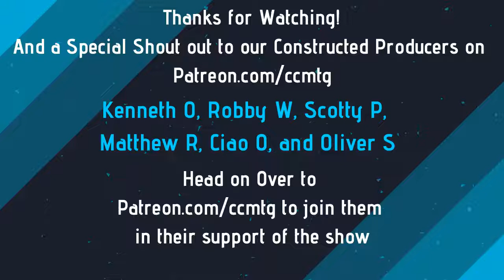MTG Legacy Power Rankings (Podcast) Constructed Criticism 293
This week on Constructed Criticism the guys dive deep into Legacy and what has been doing well this month!

And finally don’t forget that you can help us create more and great content by going and becoming a patron